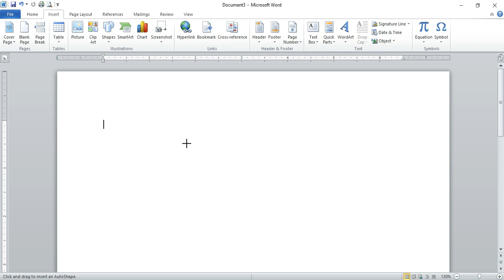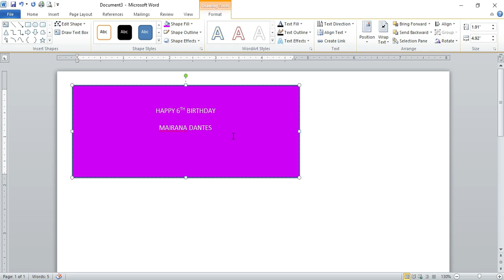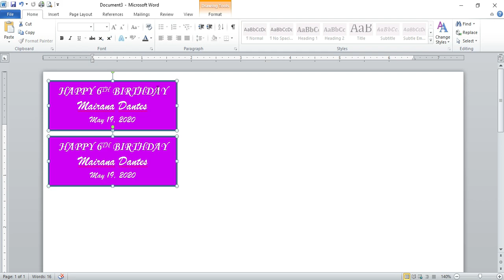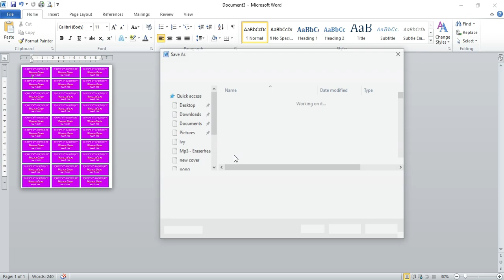LEARN HOW TO MAKE MULTIPLE NAME TAG USING MS WORD FAST AND EASY WAY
Basic creating and lay outing multiple name tag using MS word in simple method.